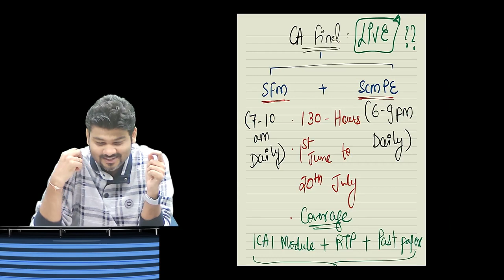CA FINAL SFM SCMPE NEW BATCH ANNOUNCEMENT FOR NOV 23/ MAY 24 AND ONWARDS..BY CA SANKALP KANSTIYA